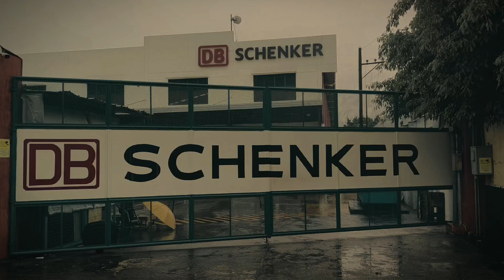The Nun inspired | Halloween Special 2024 | Short Film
Halloween Special 2024. Happy Halloween everyone👻👻👻